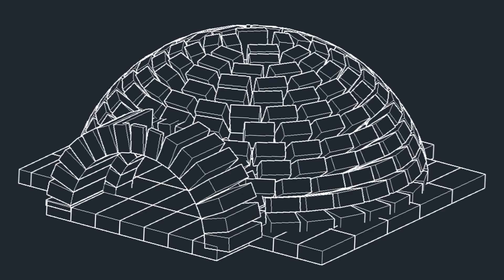COME COSTRUIRE UN FORNO A LEGNA "FAI DA TE" - HOW TO BUILD A WOOD OVEN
In questo video verranno mostrate, attraverso foto e didascalie, le varie fasi costruttive di un forno a legna in mattoni pieni, di dimensioni  120 cm di diametro e 46 cm  di altezza (centro volta).
Lo scopo del video è quello di proporsi come spunto, senza troppe pretese, per tutti coloro che intendono costruire uno,  "fai da te", nel proprio giardino .
P.S. La costruzione è stata eseguita da un semplice appassionato del fai da te e non da un  addetto ai lavori.
Con la speranza che venga apprezzato,
buona visione.

In this video will be shown, through photos and captions, the various construction phases of a brick wood oven with dimensions of 120 cm in diameter and 46 cm in height (center vault).
The purpose of the video is to propose itself as a starting point, without too many pretensions, for all those who want to build one, "do it yourself", in their own garden.
P.S. The construction was carried out by a simple enthusiast of do-it-yourself and not by an expert.
With the hope that it will be appreciated,
Good vision.